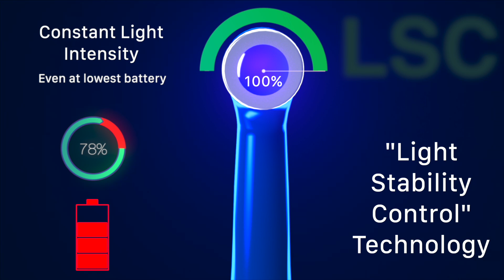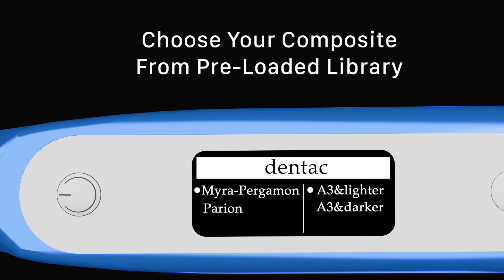Dentac | Vega LED Polimerizasyon Cihazı (EN)